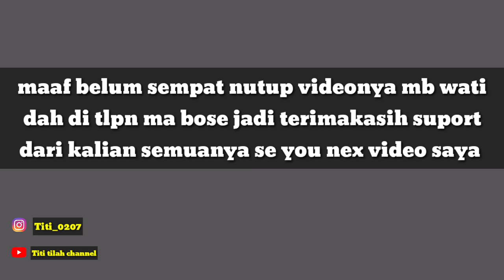TKW INI DI PROTES GARA GARA NGASIH MAKAN MAJIKAN ITU//kelaparan 😀 satu panci LUDES